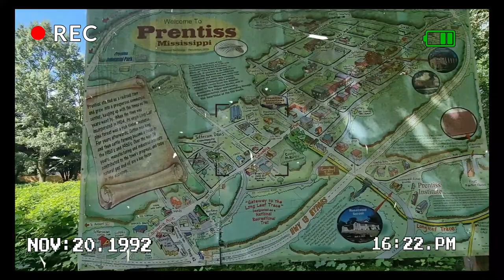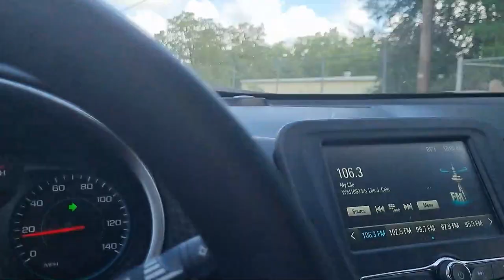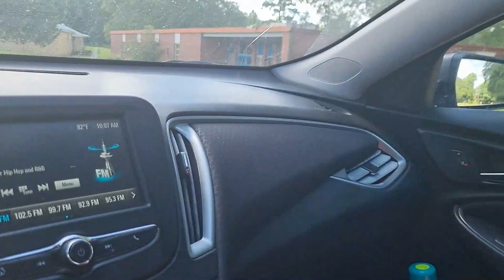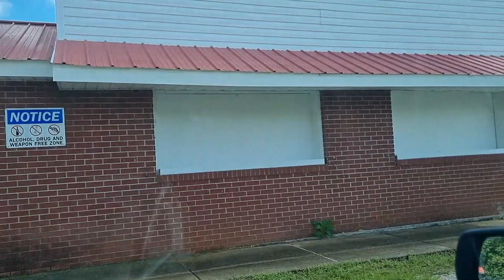The Return | Returning Home to Prentiss Mississippi Personal Juneteenth Tribute Episode 1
If you enjoy lifestyle, family and travel vlogs, this is the place for you!

Right now, my upload days are Sunday and Thursday.

Hey Ya'll! Today we returning home to Prentiss, Mississippi! This is part one of my Juneteenth series. I am a Juneteenth baby, so we are going back to my roots, before we get to the root of my black history!

Chapters:
0:00​ - Intro
1:00​ - Driving Tour of My Hometown
5:18​ - Elementary School
6:35​ - Headstart
9:35​ - High School
15:36​ - Projects
16:40​ - Closing

Let's Socialize!